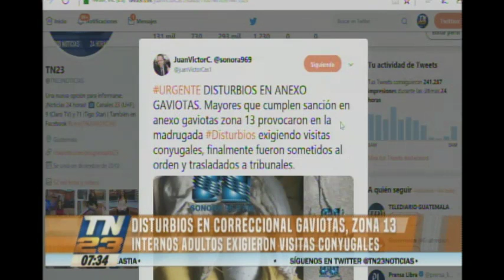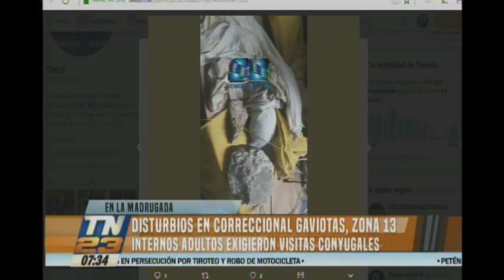Disturbios en la Correccional Gaviotas de la Zona 13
Disturbios se generaron en la Correccional Gaviotas de la Zona 13, luego de que jóvenes mayores de edad exigieran visitas conyugales.